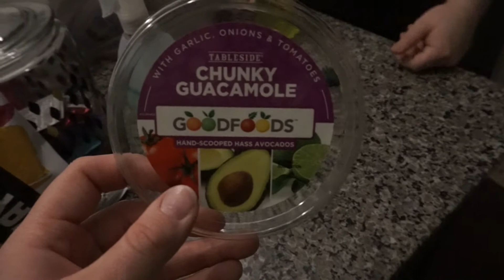First Week of Daily Vlogs! Trying Apple Cider Vinegar! Wedding Talk!!